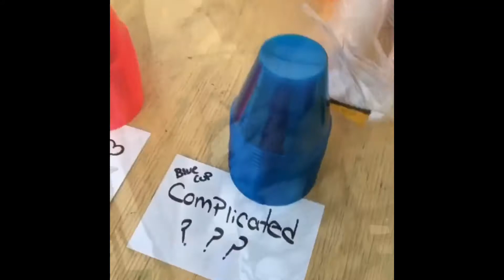Memories don't live like people do !